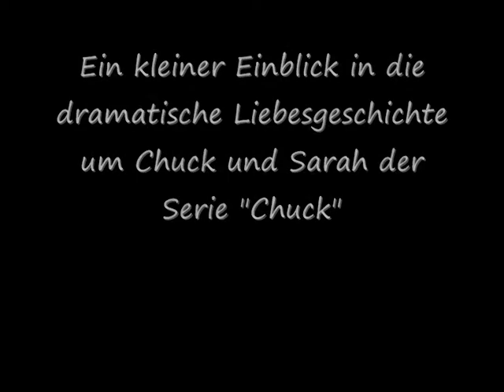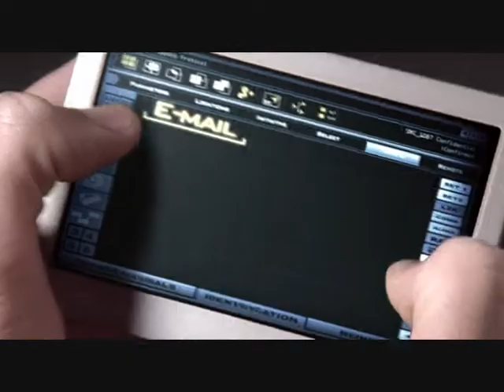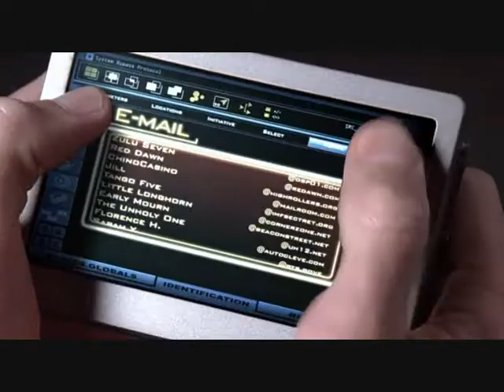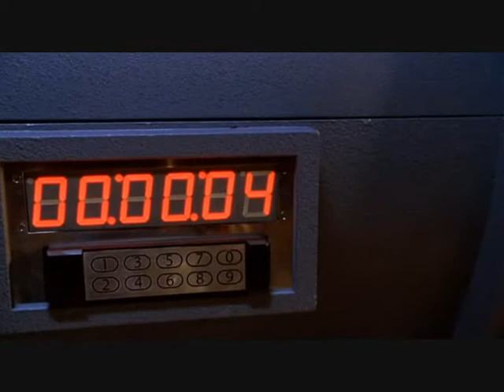Chuck und Sarah